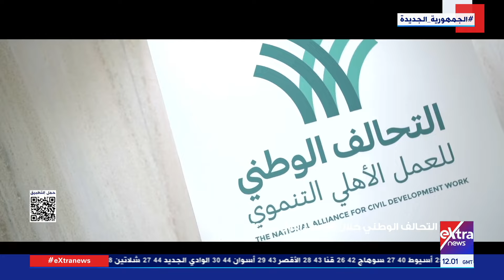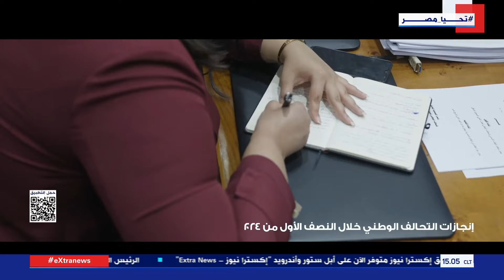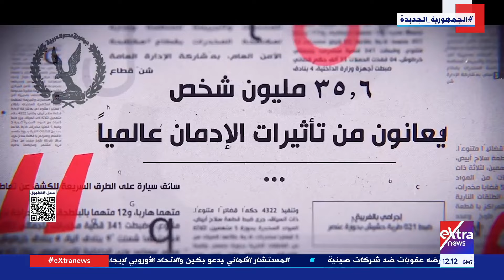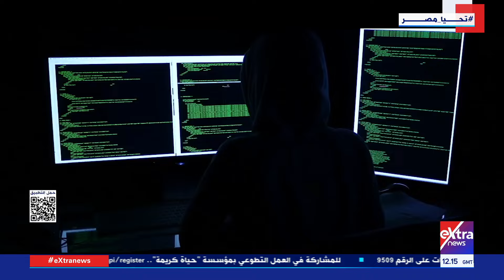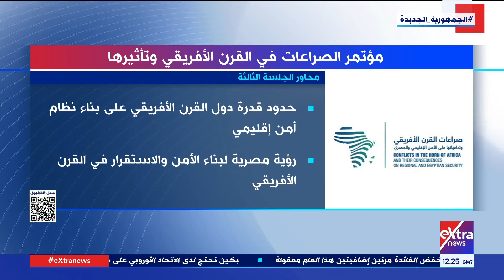نشرة الـ3 عصرا.. الأمم المتحدة تعرب عن قلقها إزاء الانتهاكات ضد المعتقلين في سجون الاحتلال